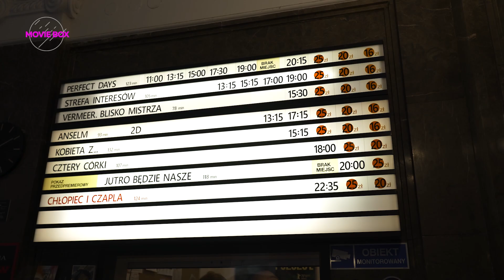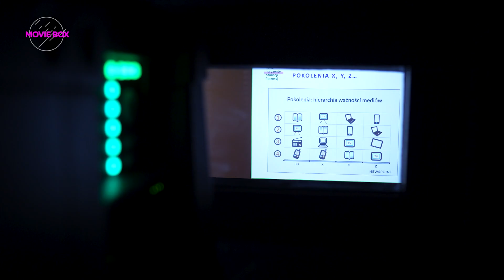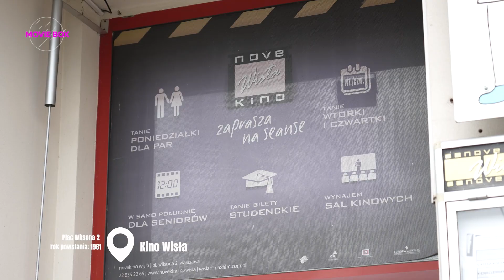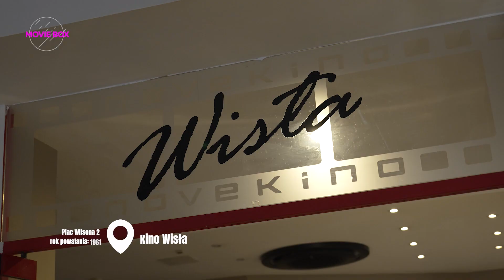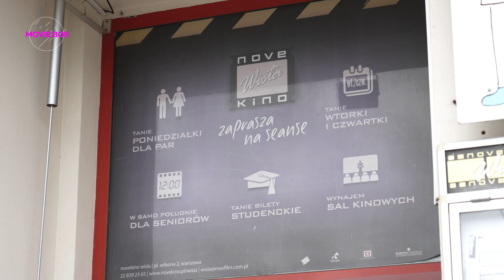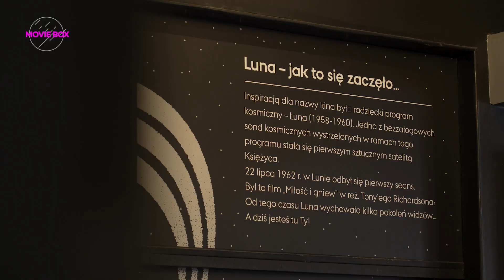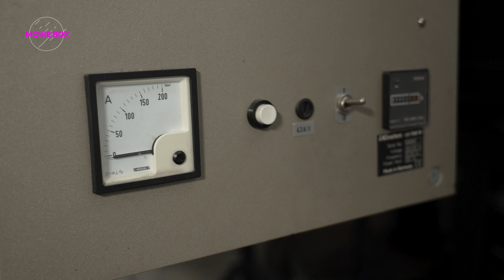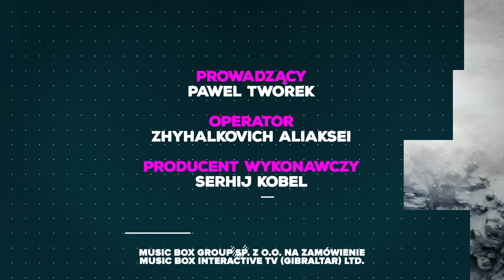Movie Box - odwiedzamy Warszawskie Kina Studyjne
Takiego programu "Movie Box" jeszcze nie było! Paweł Tworek odwiedził trzy warszawskie kina studyjne, w których czas się zatrzymał! To Kino Muranów, Kino Wisła i Kina Luna. Jakie historie kryją te miejsca, co warto w nich zobaczyć i jakie filmy obejrzeć? Tego dowiecie się w tym wyjątkowym odcinku "Movie Boxa"!